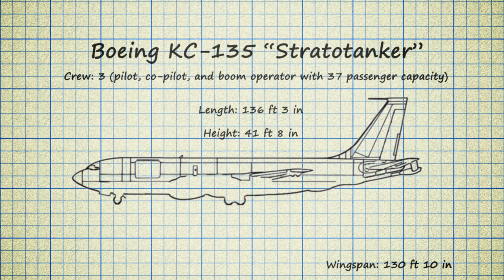Know Your Aircraft - KC-135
A brief overview of the Boeing KC-135 "Stratotanker" aircraft.